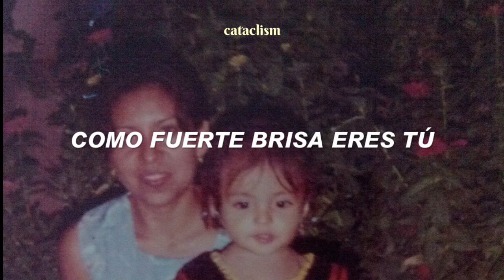Eres tú ★ Mocedades | Letra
hola gente, gracias por pasarse por acá 💚
les dejo mis redes por si quieren conocer más del canal.